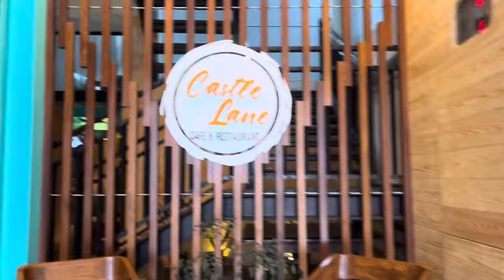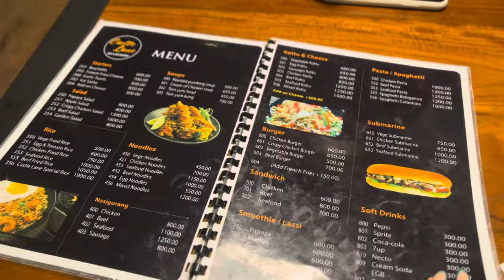She’s back😱😱 - Castle Lane Cafe | Vlog | food | bestie